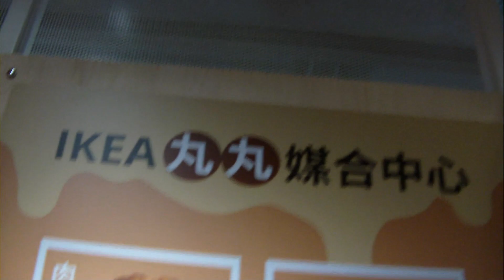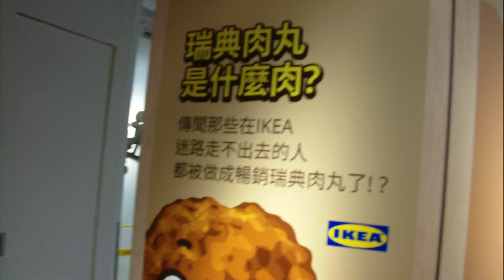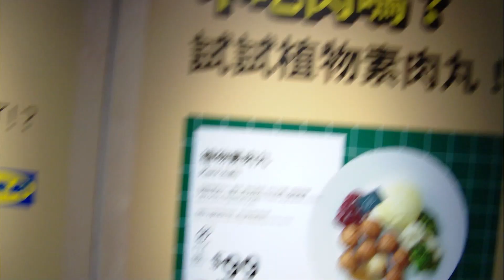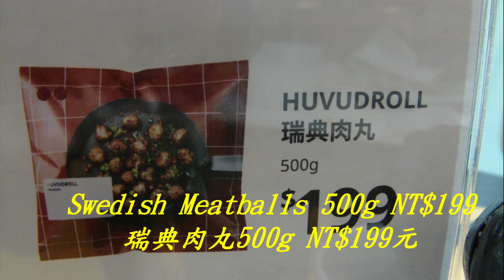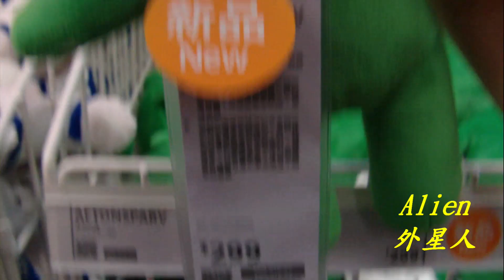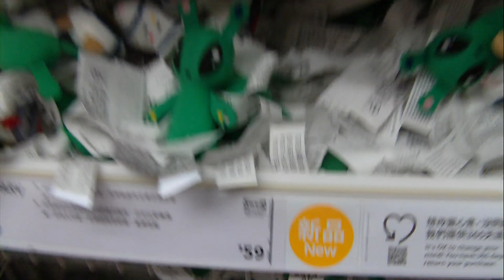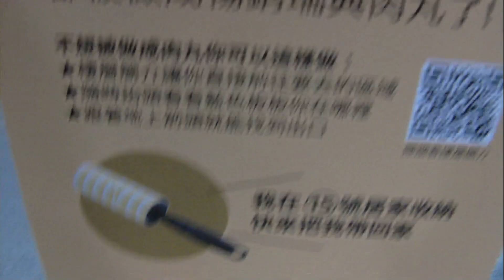IKEA(80th Anniversary Flip Meatballs),Kaohsiung,Taiwan 高雄宜家家居(80週年翻轉吧肉丸)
IKEA高雄店位於高雄市前鎮區中華五路1201號，為南台灣最大家具家飾賣場(來自瑞典的全球知名家具家飾品牌IKEA宜家家居於2006年年底進駐大高雄地區。IKEA宜家家居高雄店賣場面積超過7,000坪，擁有6,500項商品，涵蓋家中每個空間所需要的家具家飾)，營業時間：AM10:00~PM22:00。購物停車優惠：於IKEA當日消費滿NT$500元，可折抵1小時免費停車，滿NT$1,000元，折抵2小時，依此類推… 超出時數部分依一般計費標準收費，1小時內免費停車，超過1小時，每半小時NT$20元。也可搭乘捷運紅線至R7獅甲站，由4號出口，從復興三路左轉步行約5分鐘，即可抵達。IKEA的歷史開始於1943年瑞典一處名叫阿干納瑞(Agunnaryd)的小村莊，由當年才17歲的英格瓦.坎普拉(Ingvar Kamprad)先生所創立，今天IKEA已經80歲了！IKEA著名的藍黃招牌來自於瑞典國旗的顏色。台灣宜家家居成立於1994年，由怡和集團附屬公司怡和太平洋控股有限公司取得經營權，後於2002年轉由同集團之牛奶國際控股有限公司(Dairy Farm International)經營。
來自瑞典的IKEA，被網友暱稱為「被傢俱耽誤的美食餐廳」，超人氣肉丸、炸雞翅等餐點都是熱門必吃，經典的#瑞典烤肉丸、雞肉丸，還有蔬食新選擇「植物素肉丸」、「蔬菜丸」，渾圓的外型更代表著團圓、團聚，寓意也喜氣，4種肉丸在IKEA一次滿足。
高雄宜家家居3樓餐廳入口處有肉丸帽、網美牆可以拍照打卡。餐廳內部天花板有肉丸燈籠，桌上和地板有奶醬、越橘醬的潑灑污漬裝飾，相當有趣好拍。傳聞那些在IKEA迷路走不出去的人，都被做成暢銷瑞典肉丸了！?
IKEA 80 週年歡慶活動不間斷，這次邀你一起來「丸」！2023/10/31前，限時推出全新的「翻轉吧肉丸」集點活動，只要加入IKEA LINE官方帳號，並升級數位宜家卡即可參加，活動期間單筆消費滿NT$149元即可獲得1點，集滿10點即可隨機兌換一款超萌Q的IKEA翻轉肉丸玩偶。
IKEA 80週年 翻轉吧肉丸！
集肉丸幣時間：2023/08/31~10/31，兌換時間：2023/08/31~10/31。升級LINE數位宜家卡，並於IKEA全台任何一間店或透過IKEA線上購物購買家飾家具，或於IKEA餐廳、瑞典食品超市、美食小站消費。結帳時出示或登入宜家卡身分。當天單筆消費金額滿NT$149元以上，即可獲得1點肉丸幣，單筆消費金額滿NT$298以上，即可獲得2點肉丸幣，以此類推，一天最多可得10點肉丸幣。肉丸幣由系統自動計算派發，可於購物後隔2日於IKEA LINE官方帳號查看，消費時請務必出示宜家卡，補登消費金額之獲贈的肉丸幣，將於補登後7日內派發。若購物日期與發票補登日期導致肉丸幣派發日超過活動贈品兌換時間，恕不提供贈品兌換。 集滿10點以上則可兌換獨家限量禮物，每位卡友不限贈品兌換次數，贈品庫存以店內實際狀況為主，數量有限，換完為止。贈品：10點兌換一顆翻轉肉丸，三款玩偶-鯊魚丸/小熊丸/猩猩丸隨機出貨，恕不提供挑選或換貨。
備註：IKEA：AFTONSPARV 填充玩具, 外星人/綠色, 34 公分 NT$299元。AFTONSPARV 填充玩具, 地球/彩色 NT$299元。AFTONSPARV 填充玩具, 太空船/彩色 NT$699元。AFTONSPARV 手指玩偶5件組, 彩色 NT$299元。BLÅVINGAD 填充玩具, 章魚/黃色 NT$390元。
什麼叫社死？
「社死」的全名是「社會性死亡」。 它有兩層意思。一是，在公眾面前出醜丟臉，到了沒臉見人的程度。例如你在學校運動會上領獎，結果不小心在麥克風前放了個屁，全校都聽到了，這就叫社死。二是，遭遇網路暴力，社交往來被阻斷，社會聲譽毀於一旦。
哏（漢語拼音：gén；粵音（粵拼）：gan1；注音符號：ㄍㄣˊ），又稱為梗或笑點，原義指滑稽的言詞或動作，後衍生成一相聲術語，指相聲中的笑點，現今也用來指任何情境中的笑話。在網際網路文化中，「哏」常指代「網路迷因」。人們在談吐中總會蘊含許多「哏」，就像相聲時一樣會出現的笑點或搞笑的台詞、用語。這個字後來演變成可直稱橋段的意思，人們可以說「我很喜歡你的哏」意思是「我很喜歡你講話的橋段或笑點」。這個字也廣泛運用在小說、漫畫、電影、電視劇、舞臺劇、廣播劇、遊戲等創作形式中。(維基百科)。